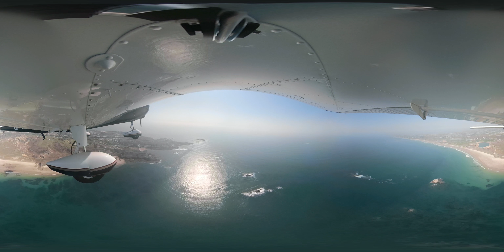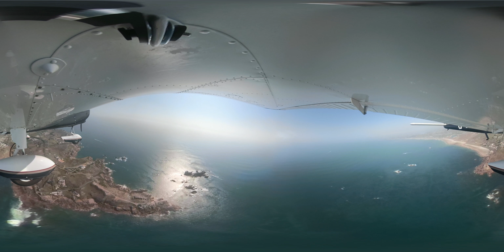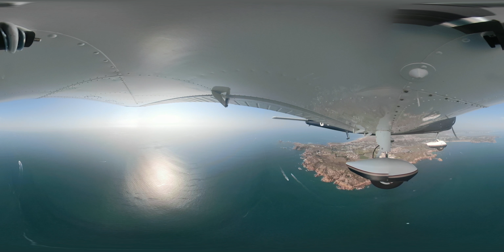GoPro Fusion 360 Video of flight in the Jersey Circuit.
First 360 video from under the wing of G-BEBZ as a test. 8k visibility, but a nice day. Be sure to watch in the Youtube app for full VR type effect, you can drag the video and look behind above and below the camera!